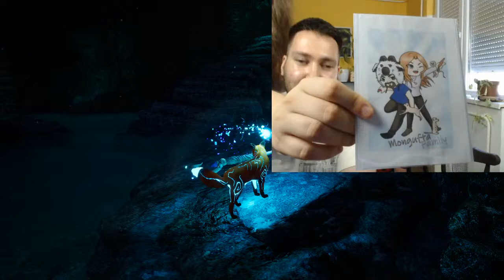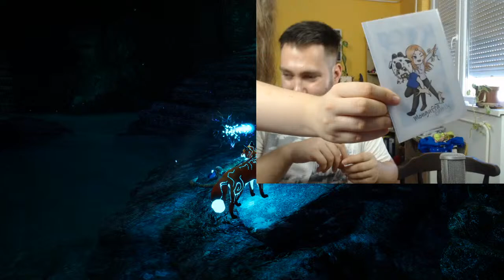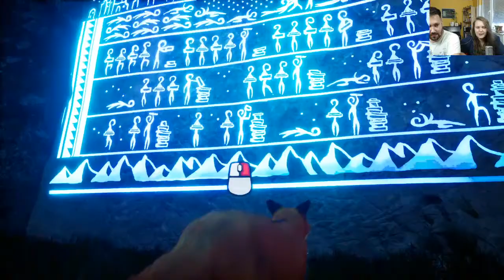SPIRIT OF THE NORTH - EGY GYÖNYÖRŰ JÁTÉK, GYÖNYÖRŰ SZTORIVAL ♥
♥Köszönöm szépen, hogy tagok lettek♥:
KLarissza
Beatrix Bányai
Ivett Szalma
Viktória Juhász
Mongufta Tifi
Claudia MonsterDragon
krisz Berta
Lili 3003
Jana Vagyok
Barbara Vidovics
Hargita Czifra
Azazel Stark
johanna sso
Capacica8 CC8
Bogi Uhrin
Zsolt Elek
senkilanya
Mongufta Workshop
Dorka Galambos
Ármin Árlen princ
lilla xd
Gergely Ambrus
Helga a Szász
Hédi Holló
Piper Rabbitborn
Liba_ _Pipa
ŐsMongufta Ági
Umaru Chan
Zoe Junglemore
Maja Nightway
Senkifia
Józsii Bálint
Dalma Anna Csorba
Vivien Liszi
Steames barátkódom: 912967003